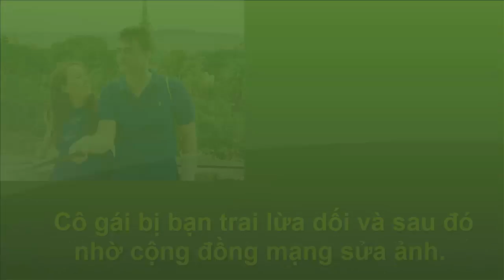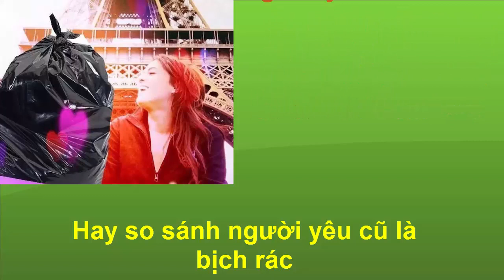Bị Bạn Trai Lừa - Cô Gái Nhờ Sửa Ảnh Chơi Khăm ( Prank ) - Anh ngữ iYOLO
Bị Bạn Trai Lừa Dối - Cô Gái Nhờ Sửa Ảnh Chơi Khăm ( Prank )

Kristen Kidd mới đây đã chia sẻ câu chuyện về việc bị bạn trai lừa dối lên một Facebook group có tên là Girls LOVE Travel. Cô đăng tải kèm với đó là bức ảnh chụp cùng bạn trai khi đi du lịch cùng yêu cầu: "Ai đó có thể Photoshop cho bạn trai tôi biến khỏi tấm hình được không? Anh ta đã lừa dối tôi sau khi tôi trả tiền cho chuyến đi tới Châu Âu, Trung Quốc và Thái Lan."

Bài đăng của Kristen nhanh chóng thu hút được sự quan tâm của rất nhiều người dùng mạng xã hội, đồng thời nhận được 3,2 nghìn lượt like và hơn 500 bức ảnh được chỉnh sửa. Dưới đây là những tầm hình thú vị nhất.

Trụ sở: số 6 ngõ 1 Đường Trần Quốc Hoàn - Cầu Giấy- Hà Nội